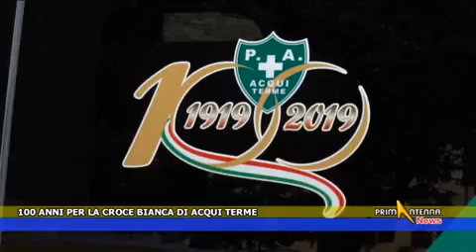Anpas - Primantenna Tv 21/09/19 - Festa per i 100 anni di Croce Bianca Acqui Terme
La Pubblica Assistenza Anpas Croce Bianca di Acqui Terme, domenica 15 settembre, ha celebrato i 100 anni di fondazione con il patrocinio della Città di Acqui Terme, della Provincia di Alessandria e della Regione Piemonte. La Croce Bianca nata nel 1919 da un’esigenza del territorio ha saputo radicarsi nella città di Acqui Terme, crescendo nei volontari e nei soci che la sostengono e diventando un punto di riferimento consolidato per l’intera comunità.
I volontari soccorritori e il corteo delle ambulanze delle consorelle Anpas hanno sfilato per le vie cittadine. Alla testa della parata hanno trovato posto i gonfaloni e i labari delle associazioni partecipanti e delle bande musicali di Acqui Terme e della Città di Pizzoferrato.

Il momento solenne della benedizione della bandiera si è svolto nella Parrocchia San Francesco di Acqui Terme alla presenza del vescovo, Luigi Testore. Al termine si è assistito all’inaugurazione della nuova ambulanza per il soccorso avanzato, la numero 50 della Croce Bianca Acqui Terme. Dopo il pranzo sociale i giovani volontari della Croce Bianca di Acqui Terme hanno riproposto una divertente iniziativa aperta alle associazioni e consorelle Anpas che hanno partecipato al Centenario della Croce Bianca: i 100 metri di corsa con le barelle, una gara tra soccorritori nata oltre 50 anni fa.